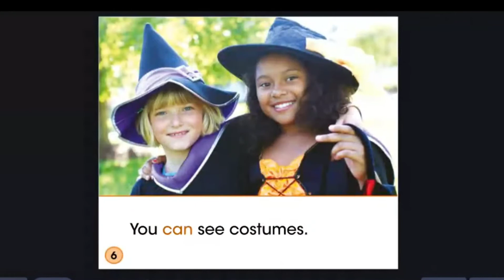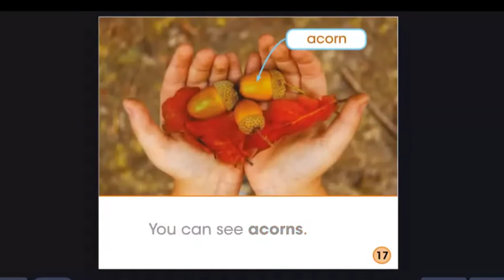What you can see in Fall